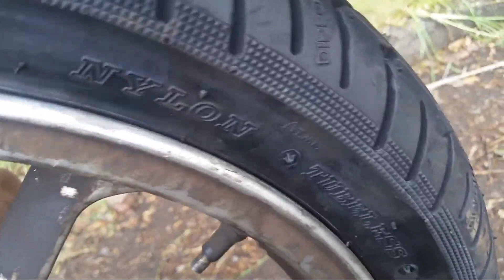PNEU CARECA,É HORA DE TROCAR